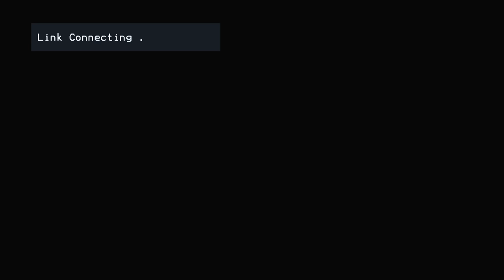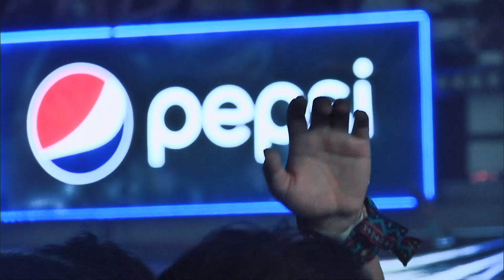David Gravell - Live at S2O Festival 2019 Bangkok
S2O Festival was all an Illusion!
Let me take you on a journey with this Live set! 👽🔥